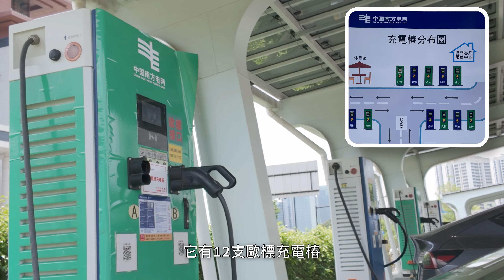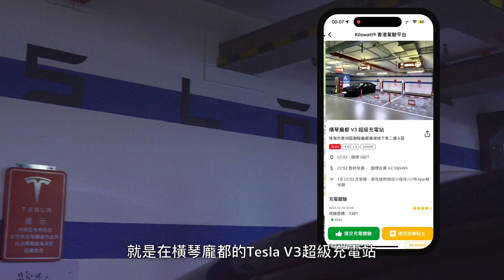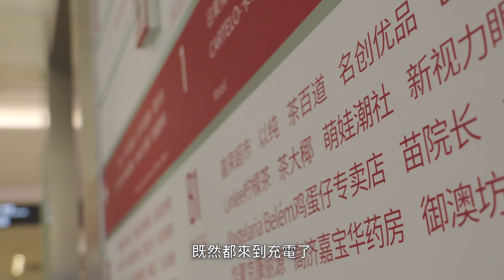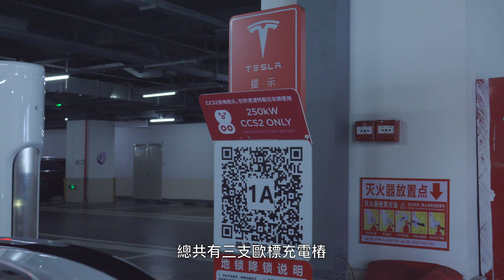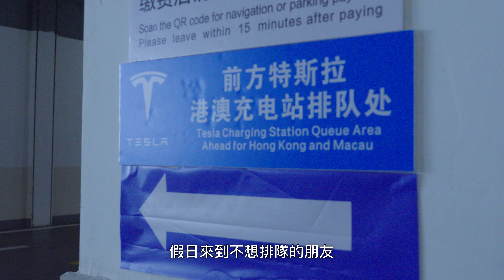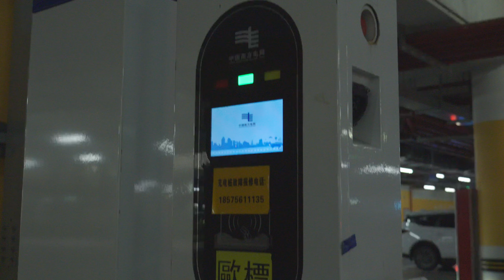關你「叉」事？ 珠海歐標 CCS2 充電攻略｜唔用快充轉插可以點充電？ 一次過同你行珠海橫琴供電局、橫琴龐都充電站、環宇城充電站、港珠澳大橋珠海口岸充電站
今次我哋關你「叉」事就會同大家介紹四個珠海歐標 CCS2 充電站，同大家分享唔用快充轉插可以點充電！

00:00 Lead
00:40 珠海橫琴供電局
01:24 橫琴龐都 Tesla V3 超級充電站
02:55 環宇城充電站
04:56 港珠澳大橋珠海口岸地下停車場充電站
05:47 總結